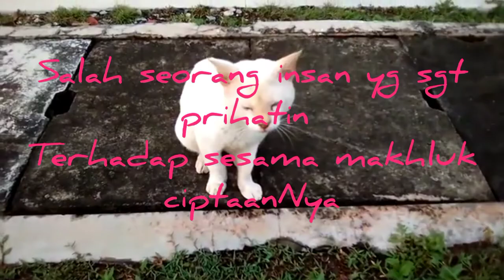Insan Prihatin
JANGN LUPA SHARE KE TEMAN2 KALIAN YA... UNTUK MENDUKUNG CHANNEL KAMI. AGAR KAMI MENJADI TAMBAH SEMANGAT UNTUK TERUS SELALU UPDATE... DAN TERIMA KASIH YANG TELAH BERKUNJUNG DAN MENDUKUNG CHANNEL KAMI. AGAR KAMI SELAU BISA TERUS MENGHADIRKAN YG TERBAIK UNTUK MENGHIBUR ANDA. SALAM SANTUN SALAM SANTUY BUAT SEMUA